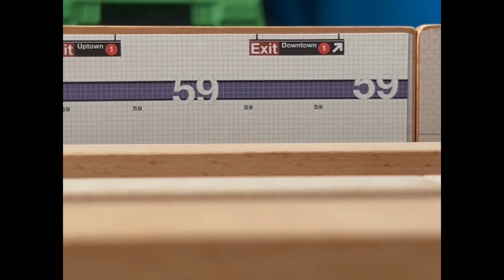Munipals action at 59 Street Columbus Circle